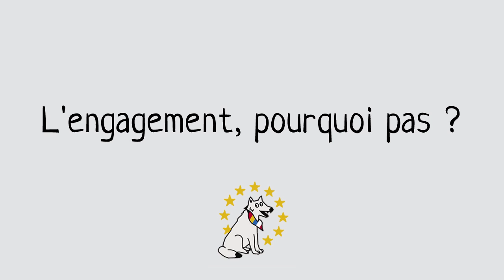L'engagement, pourquoi pas?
23 millions de personnes s'engagent bénévolement en Allemagne, peut-être un peu moins en France - mais l'engagement, ce n'est pas seulement pour les adultes. Raconte-nous dans ton clip vidéo, pourquoi tu t'engages, où tu t'engages, en 30 secondes ou en 2 minutes, en allemand ou en français, dans ta langue maternelle ou non, en restant sérieux ou pas. Envoie-nous ton clip sur notre site internet, on le mettra en ligne !